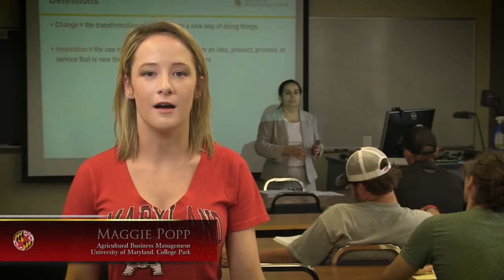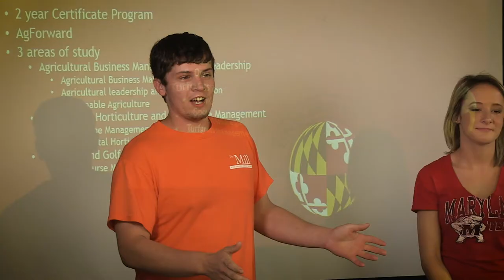Join Us at the Institute of Applied Agriculture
The Institute of Applied Agriculture (IAA) offers a 60-credit academic certificate program within the College of Agriculture and Natural Resources (AGNR) at the University of Maryland, College Park.

We open doors to successful careers in:
   - Agricultural Business Management
   - Agricultural Leadership and Communication
   - Sustainable Agriculture
   - Landscape Management
   - Ornamental Horticulture
   - Golf Course Management
   - Sports Turf Management
   - Turfgrass Management

Our certificate program offers rolling admissions; that means there is no deadline to apply! You can begin during Fall or Spring semester. Apply today: iaa.umd.edu/apply